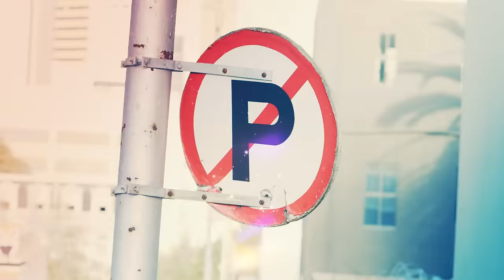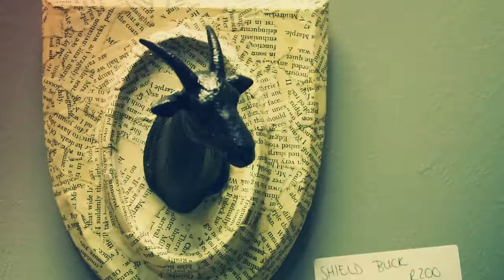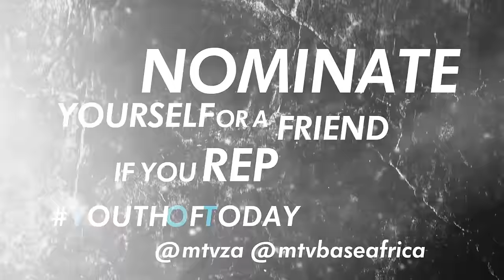YouthOfToday : Roxi Wardman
Meet our YouthOfToday rep, 27 year old Roxi Wardman winner of Masterchef SA 2014 and owns her own cafe named 'Spoonful'.